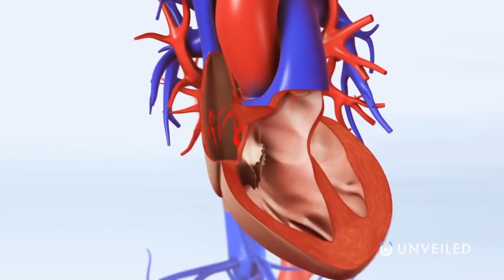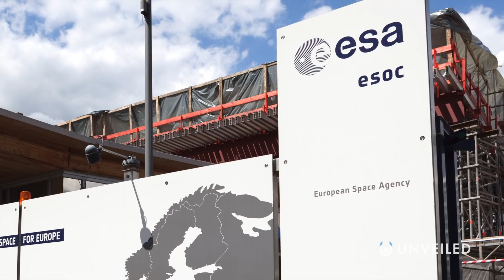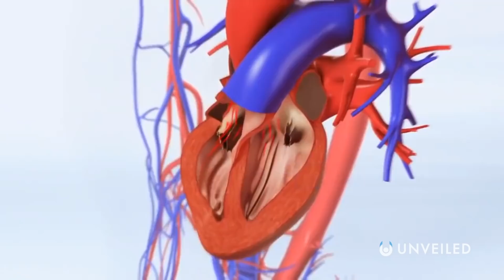What If You Stayed In Bed Forever? | Unveiled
Bed rest isn't a bad thing... But what about spending your whole life in bed? With NASA staging bed rest studies to prepare for deep space travel, it's a question we need to find an answer to!

In this video, Unveiled finds out what would happen to your body if you spent every single hour of every single day tucked up under the covers. From horrific bed sores to crippling mental health problems, this one is not for the faint hearted. It's the ultimate pyjama party, only it never ever ends! What do you think? Could you stay in bed forever?